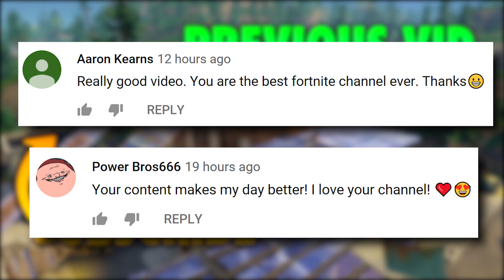*NEW* 5000m RECORD SHOT..!! | Fortnite Funny and Best Moments Ep.349 (Fortnite Battle Royale)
This is our original fortnite video with a lot of high quality edits and original creative ideas, we try to bring you the best and most unique videos we can, hope you enjoy it! *NEW* 5000m RECORD SHOT..!! | Fortnite Funny and Best Moments Ep.349 (Fortnite Battle Royale)

ES_Tightrope (Instrumental Version) - Ramin
ES_Hologram Girl (Indie Pop Version) - Eight Bits
ES_Oh What A Whirl - Jules Gaia
ES_All The Right Moves - Gavin Luke